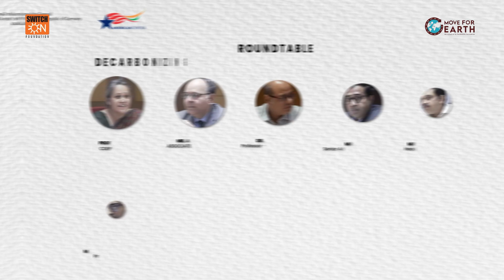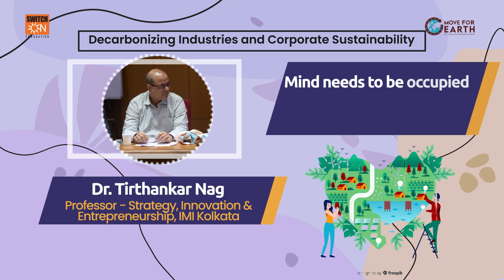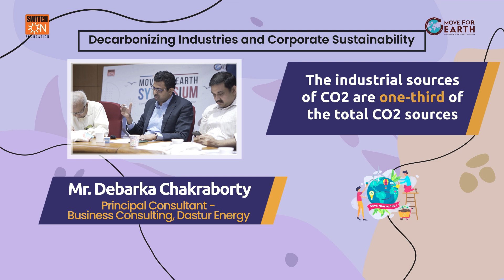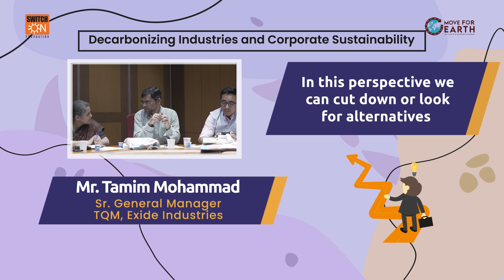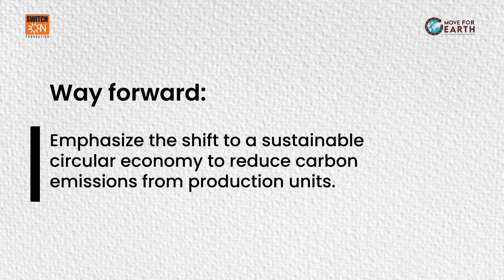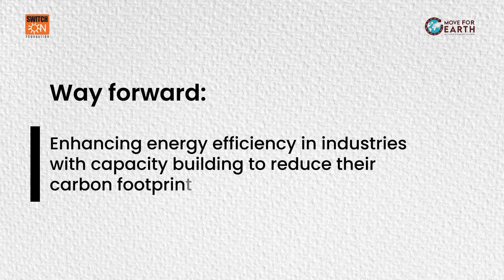M4E Symposium | Roundtable - Decarbonizing Industries & Corporate Sustainability | 8th March 2024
SwitchON Foundation hosted a Move for Earth symposium featuring a diverse array of activities including workshops, panel discussions, roundtables, and exhibitions on sustainable themes. Amongst these, a notable roundtable discussion titled "Decarbonizing Industries and Corporate Sustainability" was conducted. It got together leaders and experts from various industries of West Bengal with a special focus on cement, steel, and power (coal mining) to share their perspectives, experiences, and solutions on how to implement effective decarbonization strategies, leverage cross-cutting technologies such as green hydrogen and carbon capture, and align business goals with environmental and social objectives.

Delve into empowering discussions with esteemed panellists, who share insights on the same.